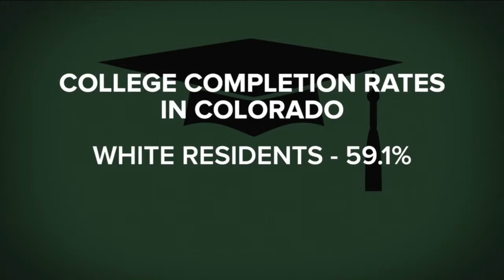Chalkbeat Colorado: How the state is trying to improving higher education outcomes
Denver7's Nicole Brady discusses how Colorado is working to address higher education outcomes in the state with Chalkbeat Colorado's Jason Gonzales.